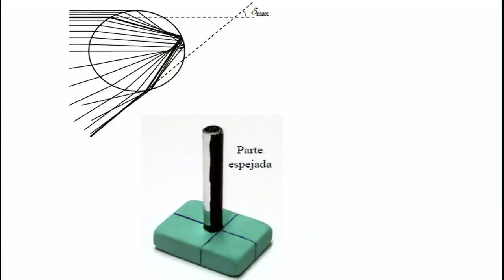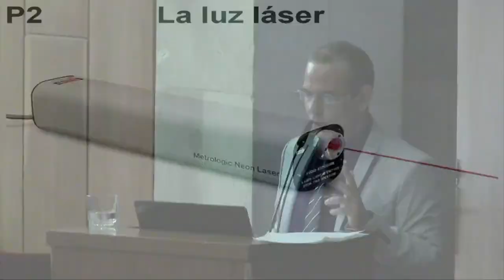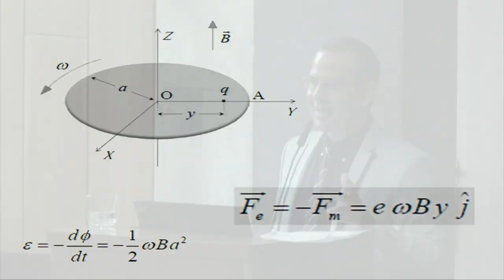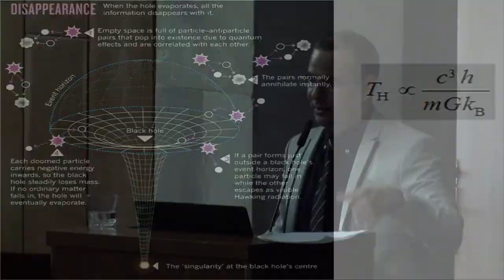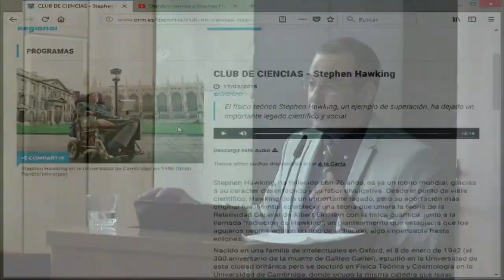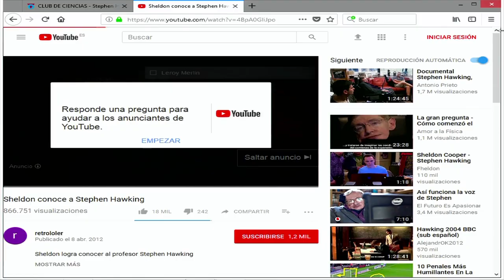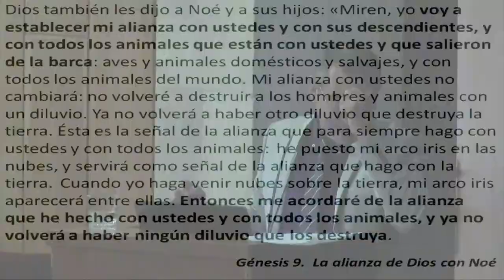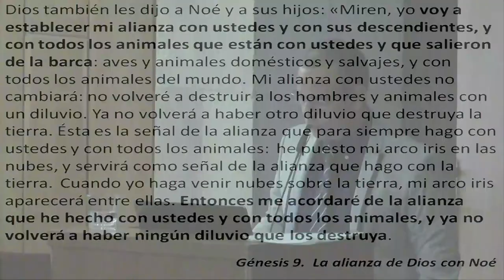XXIX OLIMPIADA DE FÍSICA. ACTO DE CLAUSURA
ACTO DE CLAUSURA DE LA XXIX OLIMPIADA DE FÍSICA
Paraninfo de la Universidad de Valladolid.
16 de abril de 2018.

Realización: Servicio de Medios Audiovisuales.

En la historia de la Olimpiada Española de Física es la primera vez que Valladolid sirve como sede de la fase Nacional, gracias a la disposición material y económica de la Universidad de Valladolid y de la Consejería de Educación de la Junta de Castilla y León. Colaboran también con su apoyo a ésta actividad la Facultad de Ciencias, el Ayuntamiento de Valladolid, la Diputación Provincial de Valladolid, la Escuela de Ingeniería Informática y todos los Departamentos de Física de la Facultad de Ciencias.

Participan 136 estudiantes de Bachillerato, clasificados en las respectivas fases locales, procedentes de toda España, que permanecerán en Valladolid esos días acompañados de sus Delegados.  Las pruebas tuvieron lugar en la Escuela de Ingeniería Informática (Campus Miguel Delibes) a lo largo del sábado 14 de Abril. La entrega de medallas y diplomas se hizo en el Paraninfo del edificio histórico de la Universidad, el lunes 16 de Abril, a las 10:30.

Los Responsables locales de la organización son los profesores de la Facultad de Ciencias Mariano Santander y Carlos Balbás, Presidente y Vicepresidente de la Sección local de Valladolid de la Real Sociedad Española de Física.